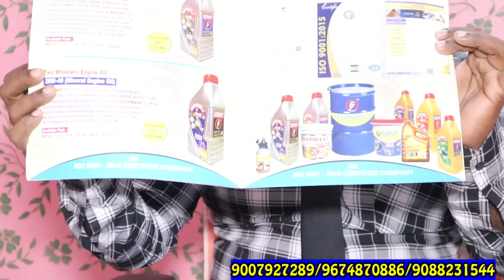একদম কম পুঁজির সেরা ব্যবসা 🔥|Low investment business | Engine oil business| Best business 2024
ব্যবসাটি করার জন্য যোগাযোগ করুন
কোম্পানি -Elephant 7
এড্রেস -Bira,Barasat, N24 parganas
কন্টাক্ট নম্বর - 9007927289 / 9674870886